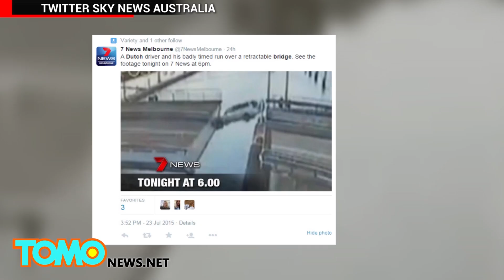한 네덜란드 남성, 접이식 다리가 닫히기도 전에 점프했다, 추락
네덜란드, 브루이니세 —네덜란드 인 남성이 차를 타로 접이식 다리를 무리해서 건러려다 처참하게 실패했습니다.

경찰에 따르면 56세인 한 차량 운전자가 접이식 다리 위를 달리고 있다, 다리가 연결되기도 전에 점프를 시도했다고 합니다..

불쌍하게도, 이 남성은 이 다리 사이의 떨어진 간격의 길이를 잘못 가늠하고 속도를 내는 바람에 , 뉴튼의 법칙에 따라 어김없이 추락했습니다.

그가 몰던 자동차는 다리 아래에 있던 강물 속으로 곤두박질쳤으나, 다행스럽게도 강물 속에서 빠져나와, 목숨을 구할 수 있었습니다.

그는 털끝 하나 상처 입지 않고 무사히 탈출할 수 있었습니다. 그러나 그는 강물에서 나오려고 하다 콘크리트 방호벽으로 떨어지고 말았습니다.

결국 그의 갈비뼈가 으스러졌고, 그의 폐에 구멍이 났습니다.구조 대원들이 그의 자동차를 강물에서 끌어올리는 동안,  이 접이식 다리는 몇 시간동안 폐쇄되었습니다.

트위터 유저들 중에서도 특히 호주인들이 이 비디오를 즐겨본 것으로 집계되었습니다.